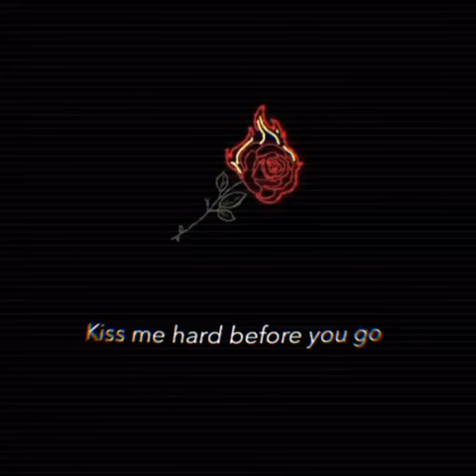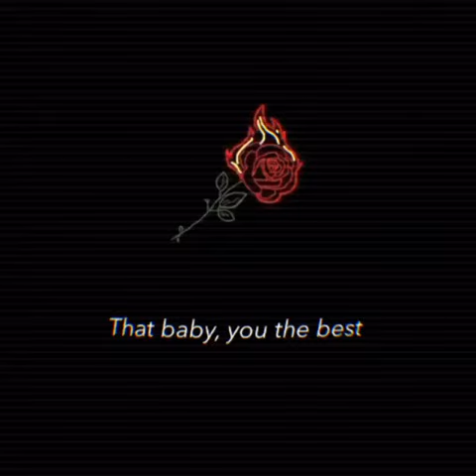Lana Del Rey - Summertime Sadness (Short Lyrics)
Summertime Sadness 🥀